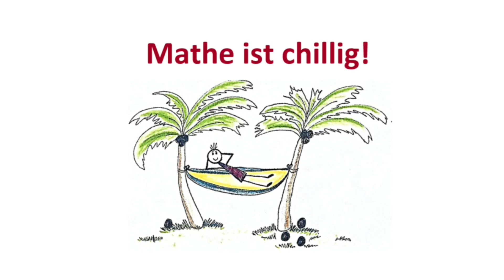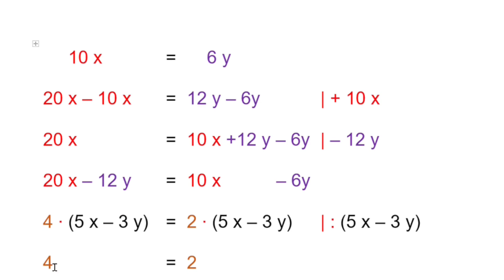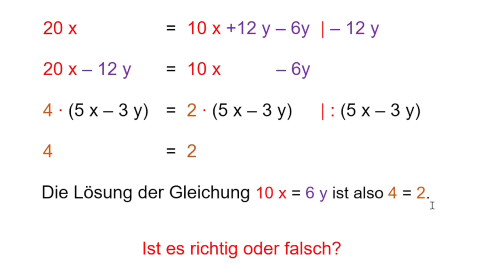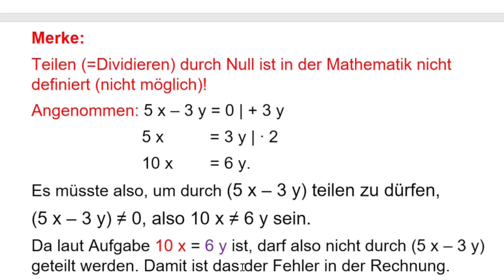Ich löse die Gleichung 10x = 6y - Richtig oder falsch? Rätsel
In diesem Video löse ich die Gleichung 10x = 6y auf meine Weise und möchte von dir wissen, ob es richtig oder falsch ist! Kannst du es auch begründen!?

Weitere Videos dieser Art, aber auch zu allgemeinen Schulmathematik, Technischen Mathe für Metallberufe, Werkstoffnormung und zum Technischen Zeichnen findest du auf meinem YouTube-Kanal "Mathe ist chillig!".

findest du schnell einen Überblick über meine Videos und kannst dir dort bei Bedarf kostenlos das zugehörige Aufgabenblatt herunterladen.